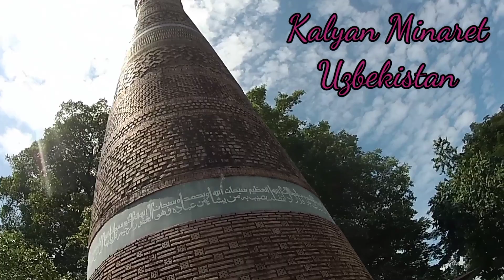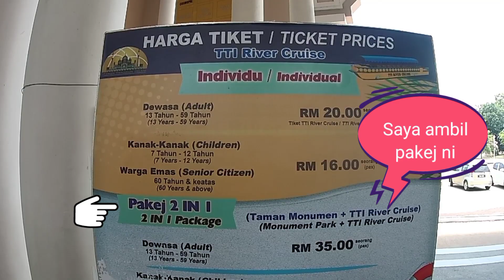Trip Solo Taman Tamadun Islam & River Cruise| Tempat Menarik di Terengganu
Taman Tamadun Islam di Kuala Terengganu menyajikan monumen Islam yang unik dari seluruh negara. Reka bentuk monumen yang sangat unik , menarik dan bersejarah ini sangat berfaedah untuk tatapan anda. Jangan lepaskan peluang lakukan juga aktiviti bersiar di Sungai Terengganu dengan menaiki kot River Cruise. Ambil peluang lakukan 2 aktiviti ni bila sampai disini.

Enjoy ya menonton video saya